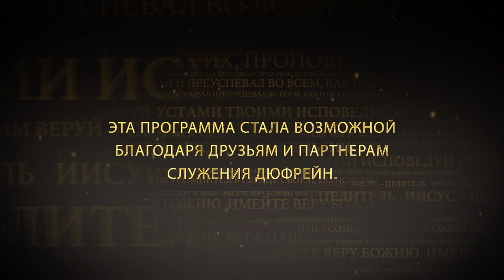Духом пламенейте | Часть третья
In part three of this series, “Fervency: Burning With The Spirit,” Nancy Dufresne continues to teach on how important our spiritual health is & how we have to stay full to be fervent!